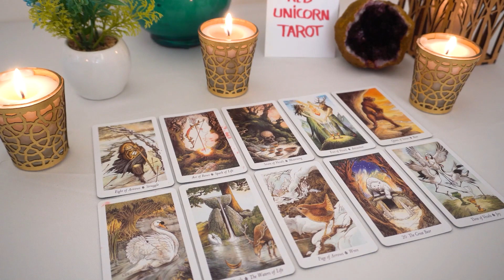AQUARIUS❤️ "A Decision Has Been Made Aquarius And Here Is What Is Going To Happen Next Get Ready"